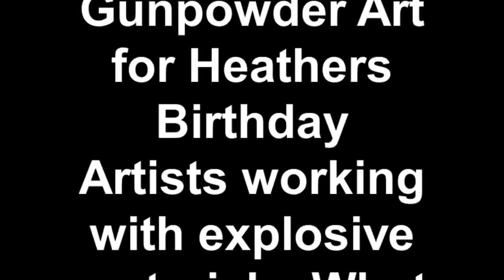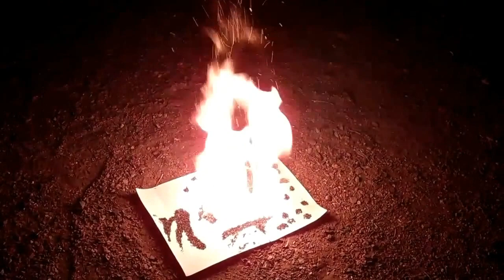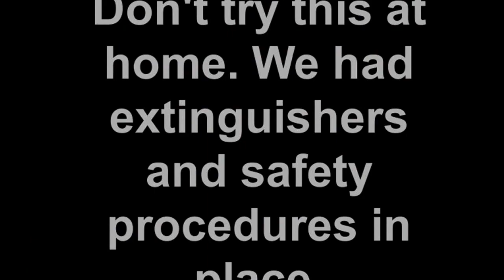Gunpowder Art for Heathers Birthday Artists working with explosive materials. What Could Go Wrong